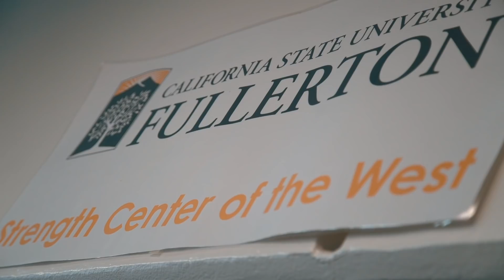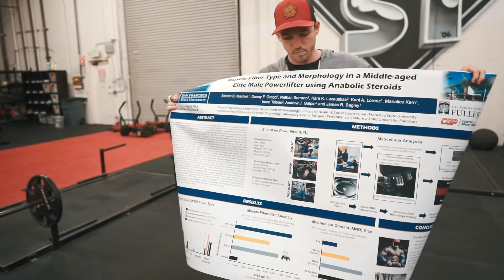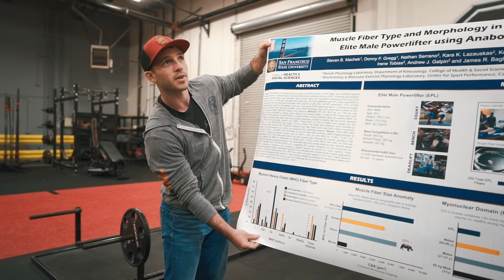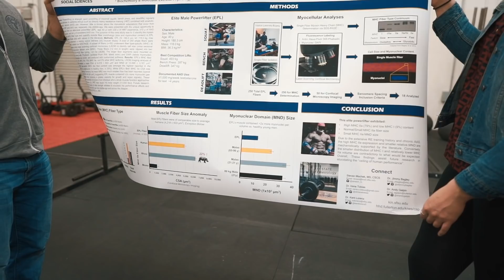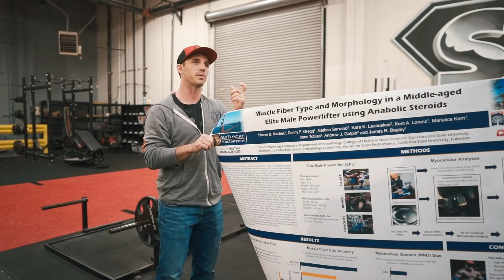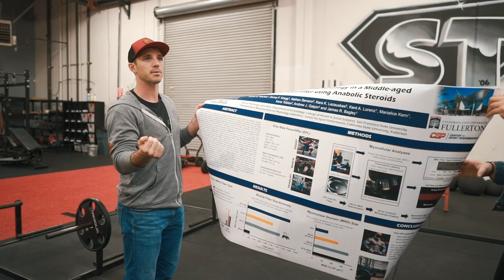What STEROIDS Do To Your Muscle Fibers | STEROID USER HAS Muscle Fibers Tested Ft. Dr. Andy Galpin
Mark had a muscle biopsy performed on him about a year and a half ago. Dr. Andy Galpin has been testing his muscle fibers after the biopsy reveals the results. The study looked at muscle fiber size and myonuclear domain size in Mark - who has used performance enhancing drugs throughout his life as a competitive powerlifter.